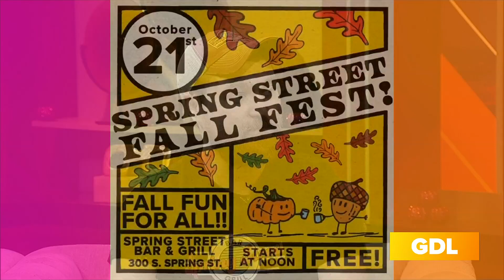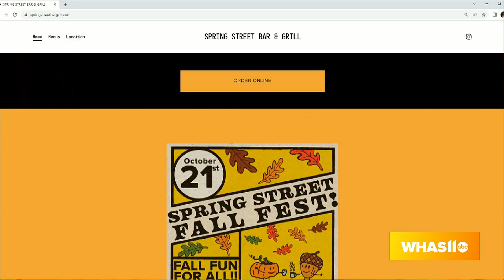GDL: Spring Street Fall Festival is Happening this Saturday!